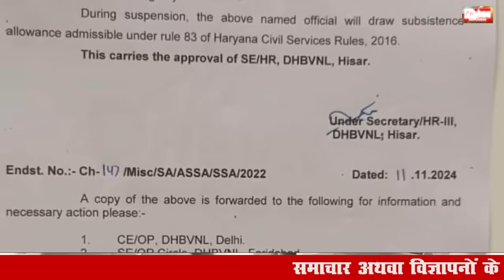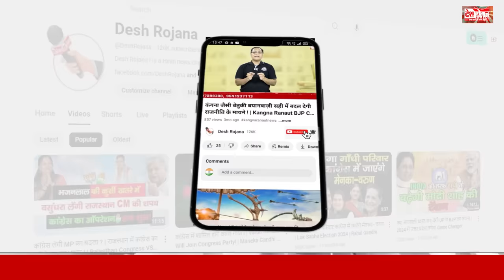वायरल हुई भाजपा जिलाध्यक्ष व जेई की तू-तू मैं-मैं | Charan Singh Tewatia JE Viral Call Recording